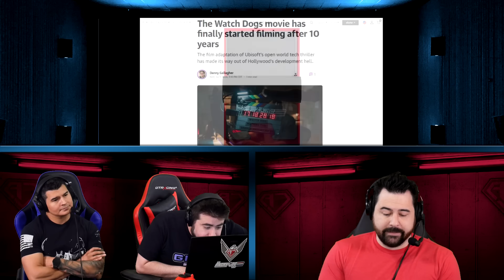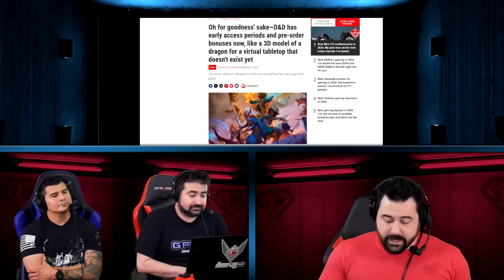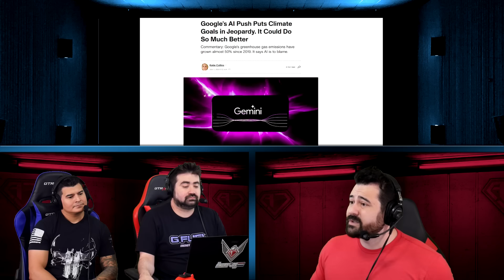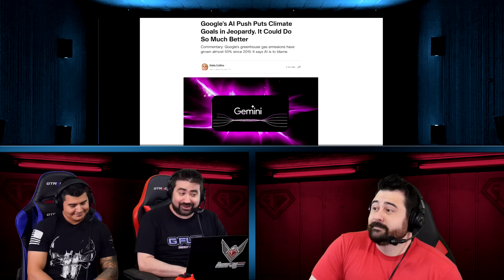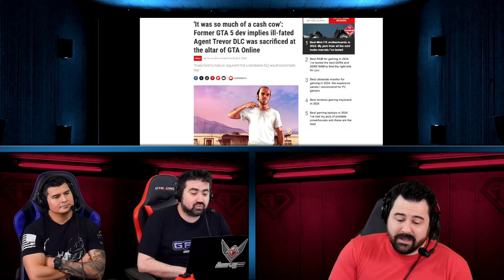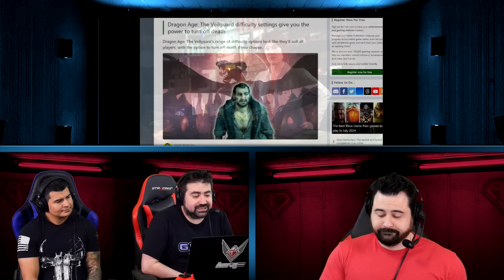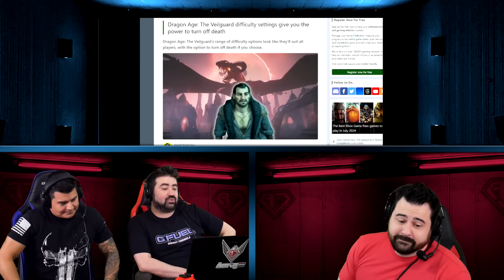AJS News- Watchdogs Film, GTA V Trevor DLC was CANCELLED?!, Netflix Horizon SHUTDOWN, Xbox Live Down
The News Crew Discusses the WatchDogs Film, Rockstar Cancelled a GTA V Trevor DLC?!, Netflix Shutsdown Horizon Live-Action Project, Xbox Live Down, No AI Nintendo & More!